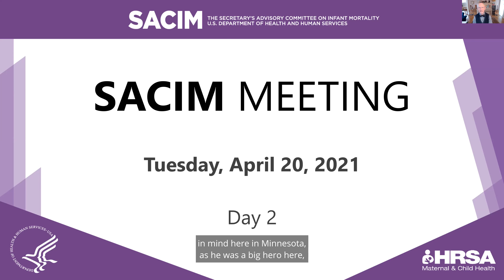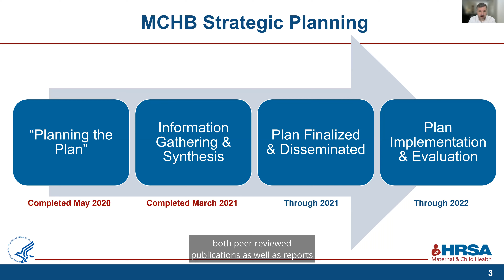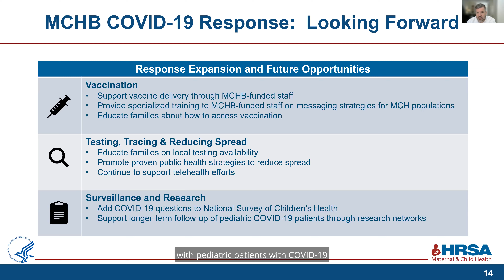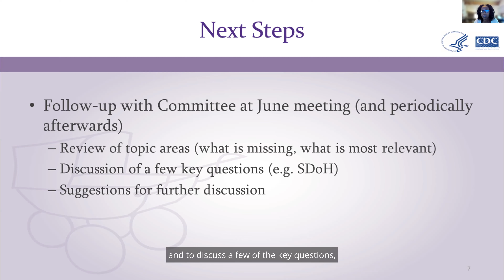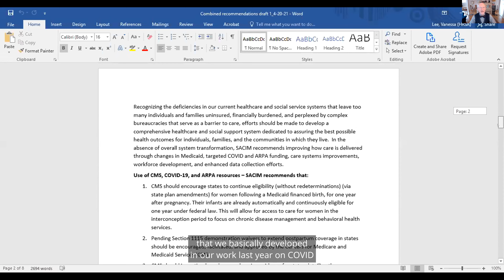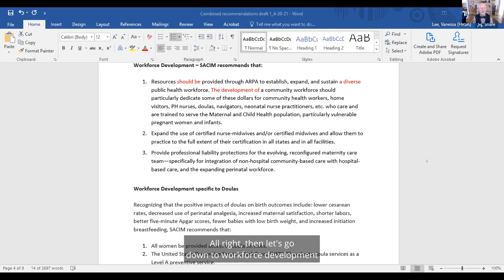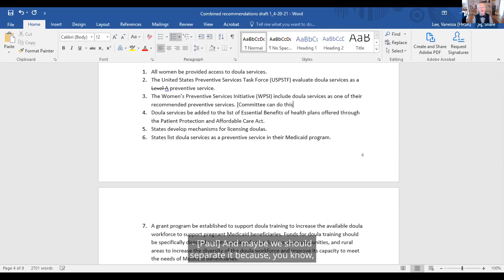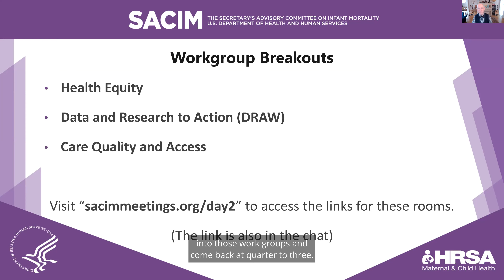SACIM Meeting April 20, 2021 Part 1